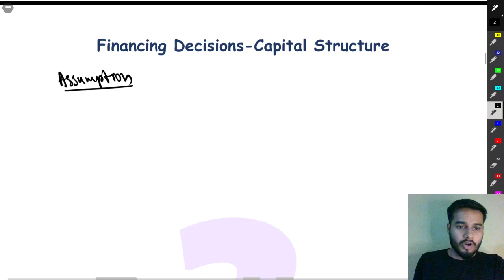01B NI Approach Capital Structure || Ca Inter FM Capital Structure || ICAI Study Material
Capital Structure by Vikram Aditya || CA Intermediate || CA Intermediate Group 2 || Financial Management || FM from  ICAI Study Material || Capital Structure from ICAI study material || Capital Structure || Ca Inter FM || Chapter 5 Financing Decisions - Capital Structure || Ca Inter FM Capital Structure || Ca Inter Capital Structure

ca inter Capital Structure
Capital Structure from icai study material
Illustration
Practical Question